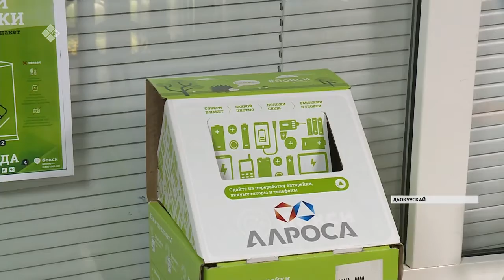АЛРОСА хампаанньа туттуллубут иитэр элеменнэри тутар аахсыйаны сагалаата